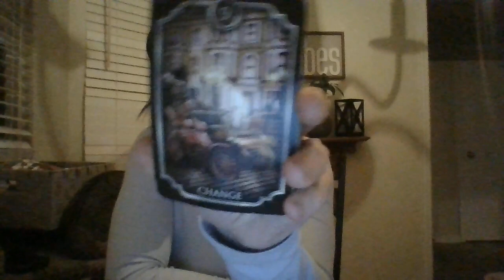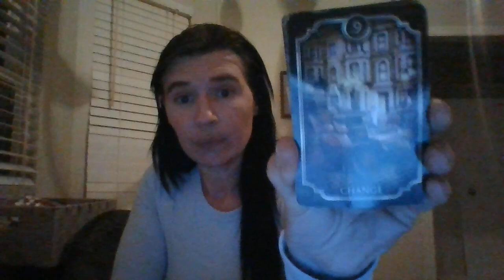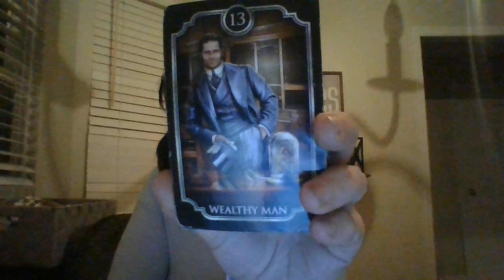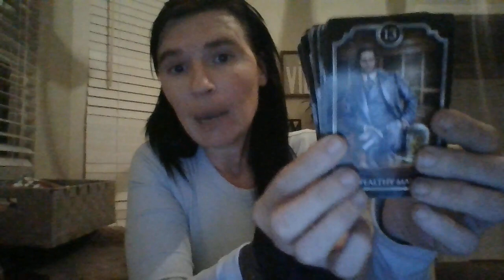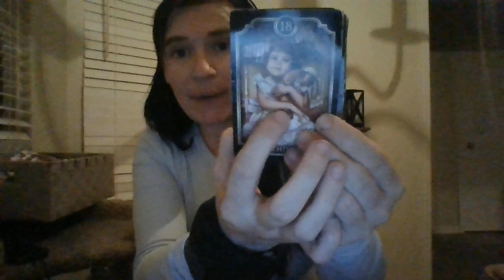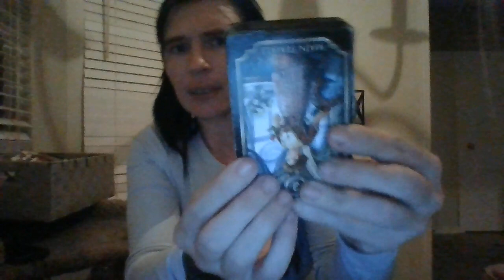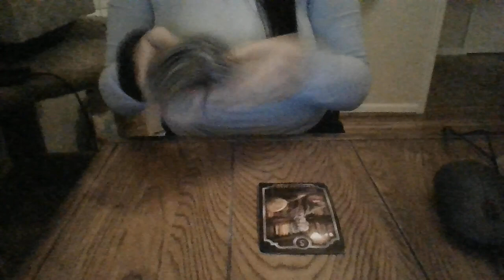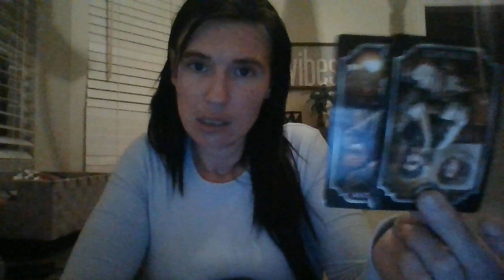JAN 22- A CHILD/SINGLE PARENT IS ABOUT TO GET LOTS OF HELP SOON!PERSPECTIVECHANGE